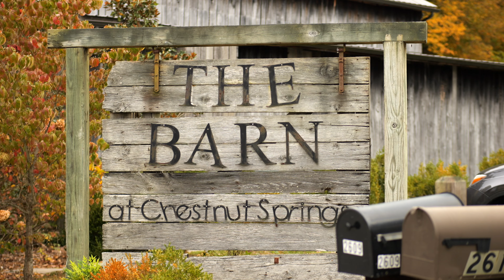Grecia + Daniel's Wedding Trailer at The Barn at Chestnut Springs, Sevierville Tn